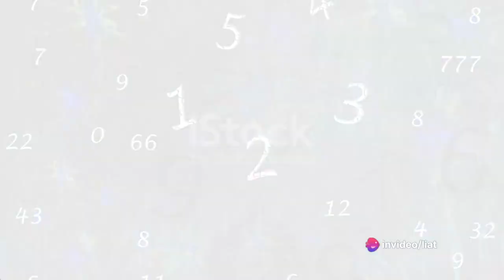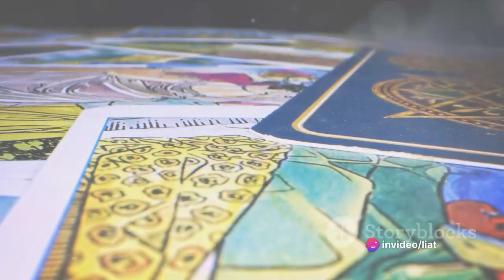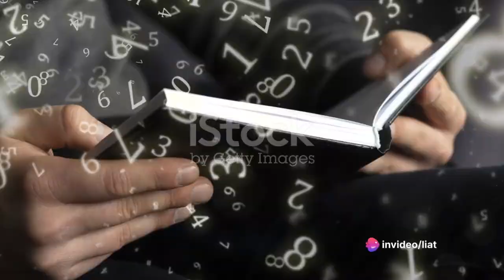Have You Been Seeing Angel Numbers?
This video is created as an experiment.  Testing 1 2 3
watermark central